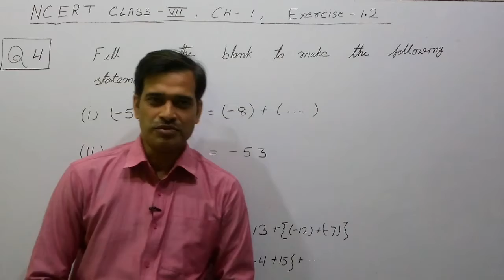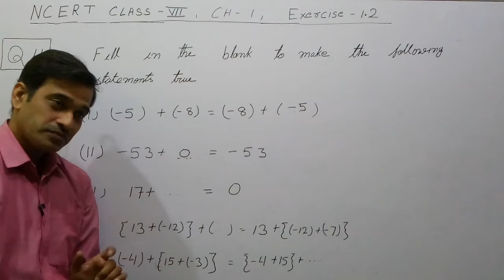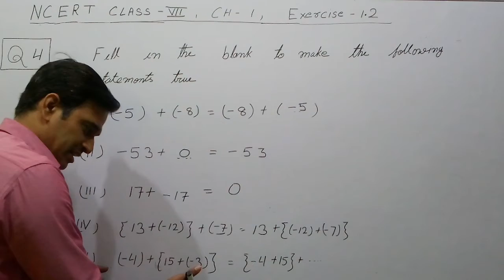Class 7 Math, NCERT Integers Ex 1.2 Q.4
class 7 math integers ncert ex 1.2 q 4